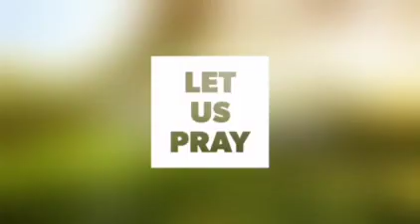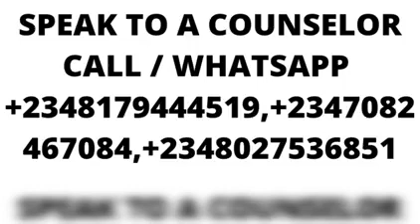MIDNIGHT CRY PRAYER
GOD OF MIRACLES